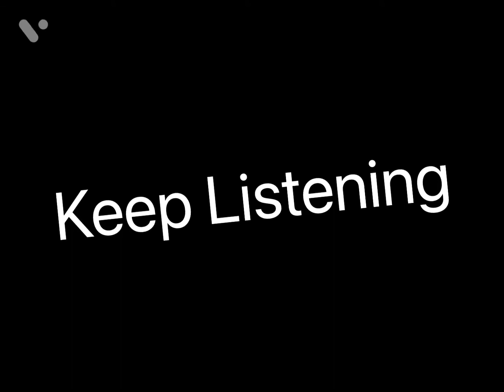Another event? Piggy book 2 chapter 11 delayed? Piggy News!